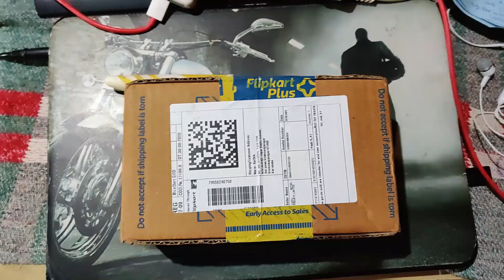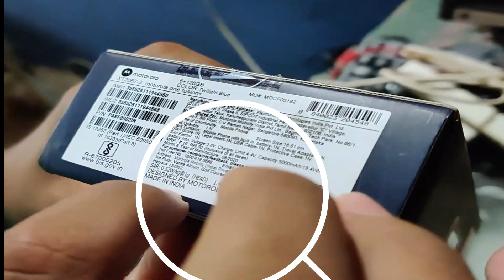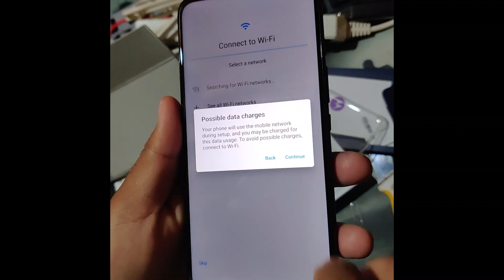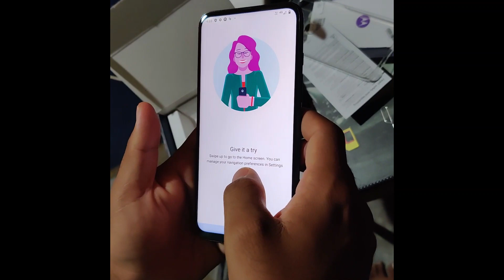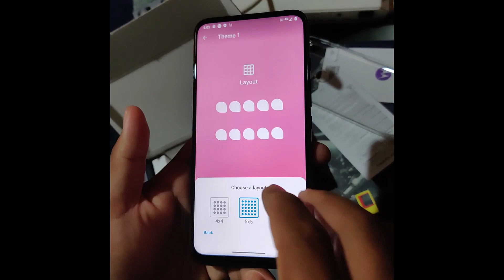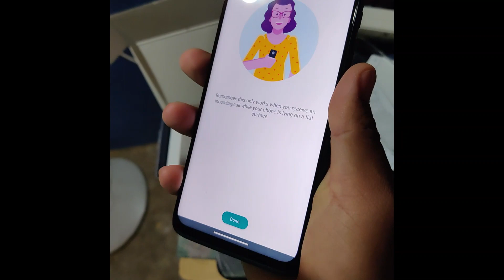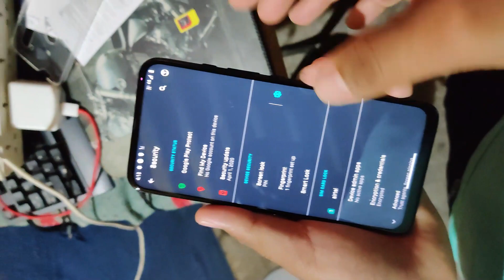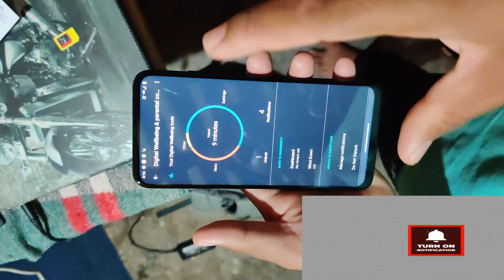Motorola one fusion plus unboxing in kannada|2020ರ ಅತ್ಯುತ್ತಮ ಮೊಬೈಲ್|ಈ ಮೊಬೈಲ್ ಅನ್ನು ಮಾತ್ರ ಖರೀದಿಸಿ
Other Video Links:

How to resolve background noise in windows 10 7 xp while using headphone, earphone, mic in Kannada(ಕನ್ನಡ)
Phone power button not working easy fix in kannada| OnePlus power button not working easy fix
how to find lost mobile in 5 minutes in kannada|ಕಳೆದು ಹೋದ ಮೊಬೈಲ್ ಅನ್ನು 5 ನಿಮಿಷದಲ್ಲಿ ಹುಡುಕುವುದು ಹೇಗೆ
simple interest complete course in kannada|shortcut tricks for KPSC,RRB,SSC,IBPS|ಸರಳ
How to change clutch wire of any Bike in Kannada (ಕನ್ನಡ)| Clutch|gear system|Four stroke engine work ಬಡ್ಡಿ ಕನ್ನಡಲ್ಲಿ
pipe and cistern in kannada(ಕನ್ನಡ)| Basic and advance topic of pipe and cistern shortcuts in seconds
Time and work complete course in Kannada to crack any exam| time work basic and advance problems
problems on ages in kannada in an easy way for any exams to crack|advance problems on ages|shorcuts